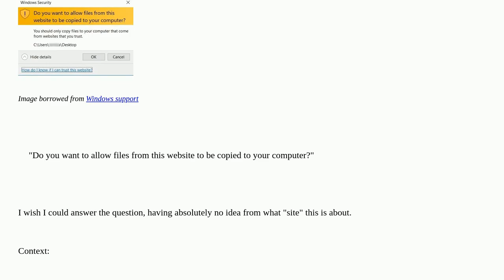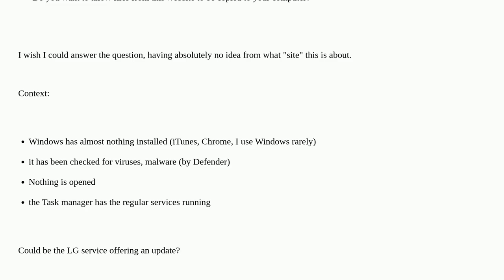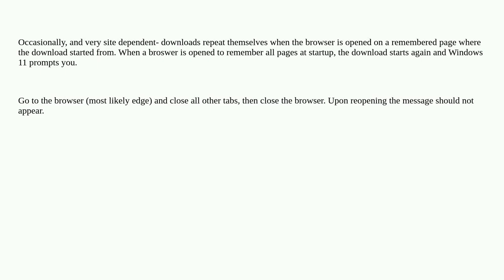What "site" is Windows talking about?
A special thanks goes out to the community

  security alert windows-11